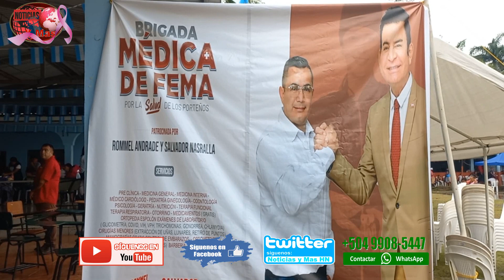IMPORTANTE BRIGADA MEDICA EN DIFERENTES PARTES DE PUERTO CORTES REALIZA ROMMEL ANDRADA Y AMIGOS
SOMOS NOTICIAS Y MAS HN

Dale clic al siguiente enlace y únete a nuestro Grupo de Whatsapp directamente:

Recuerda que somos Noticias y Mas HN